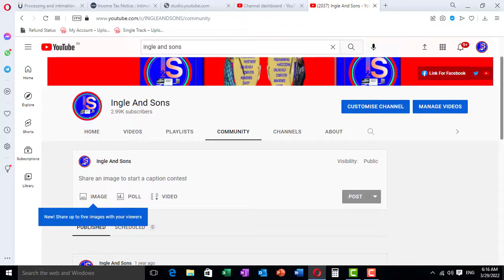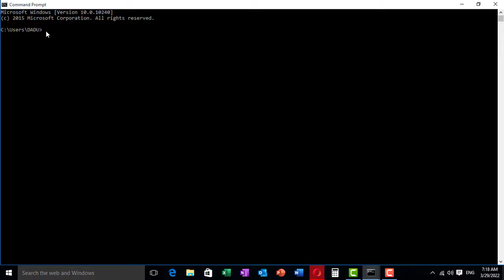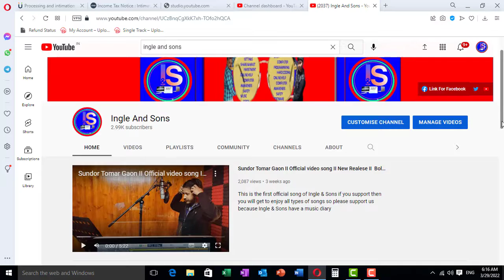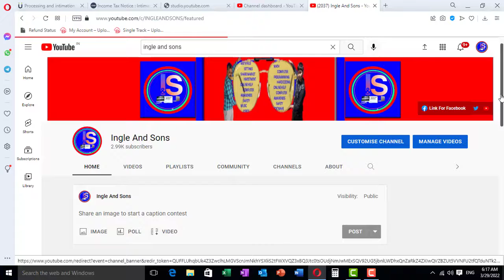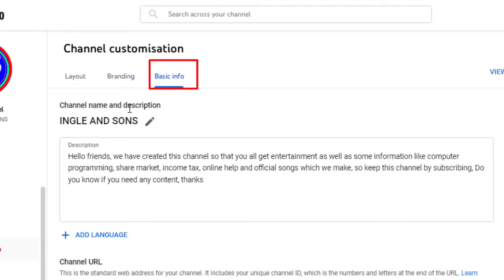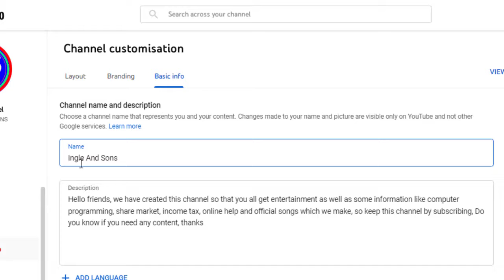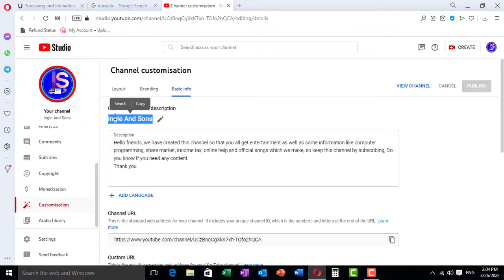🚀 अपनी विडियो में कैपिटल लेटर्स यूज़ मत करना 🚀 Dont use Capital Letters on Tags and Title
This channel made for your help like online support, your channel safety, income tax , and computer programming , mathematics, so please do subscribe our channel and hit bell icon so that notification can be reaches to you on time. Thanks.

PROGRAMMING VIDEOS  BY AKSHANSH :-
ERRORS BY AKSHANSH :-